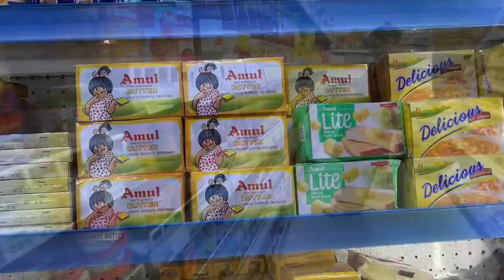aaj ghar pe banaya mix flour pizza base.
Vlog # 138

Thank you so much to everyone.